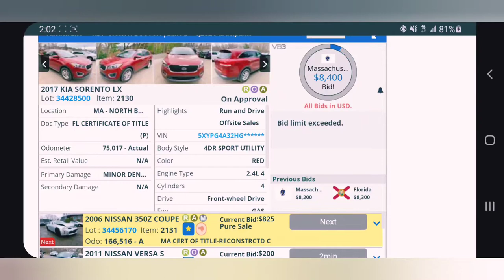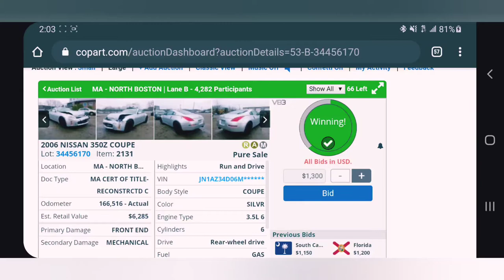❗ I BOUGHT A CRASHED 350Z FROM COPART AUCTION- LIVE BID ❗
I won my first Live bidding on Copart on a crashed350z ! Here is how it went..